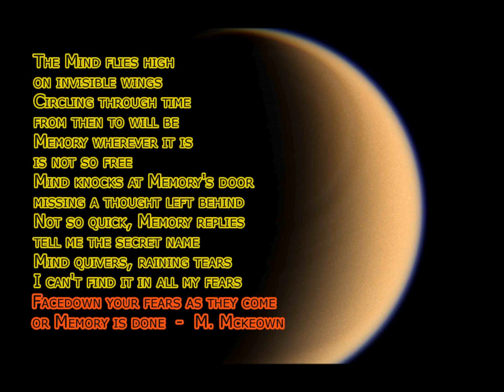Memory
Memory is fleeting